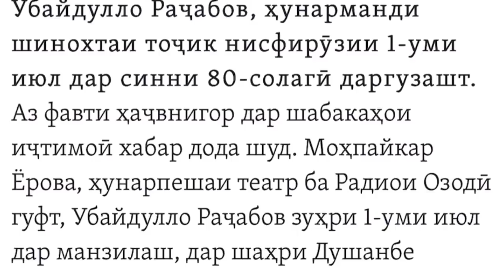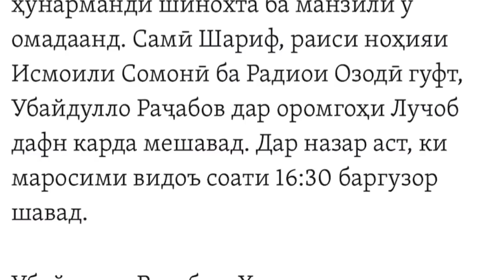Убайдулло Раҷаб аз дунё Даргузашт!